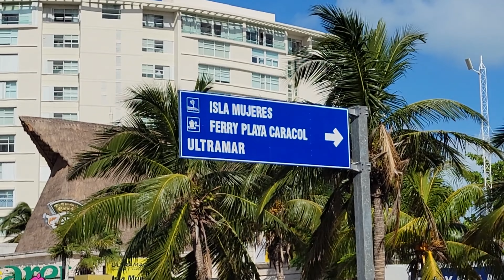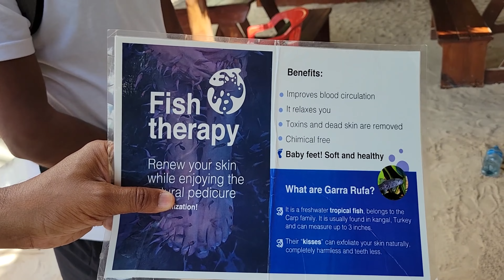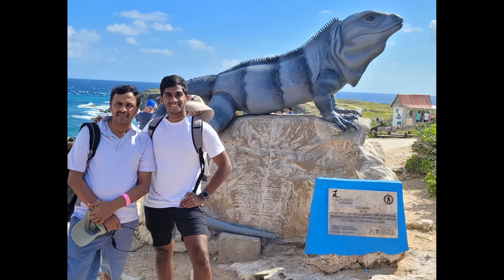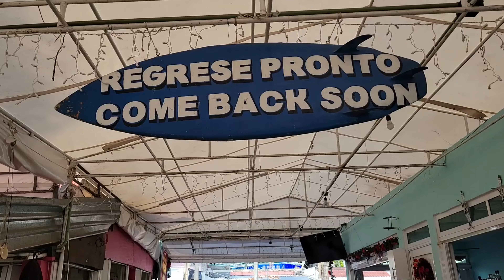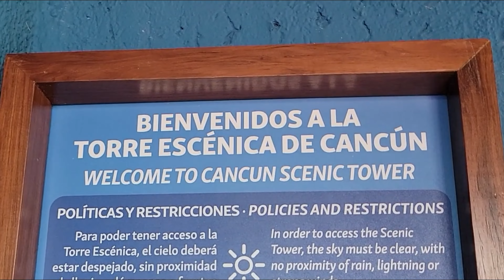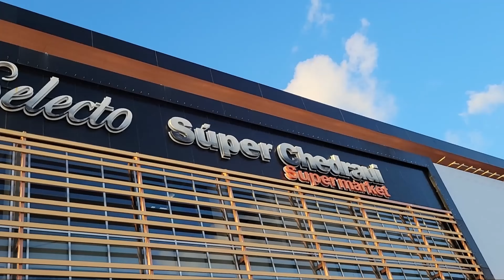Cancun Day 4 (Isla Mujeres, Dec 27 2021)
Isla Mujeres